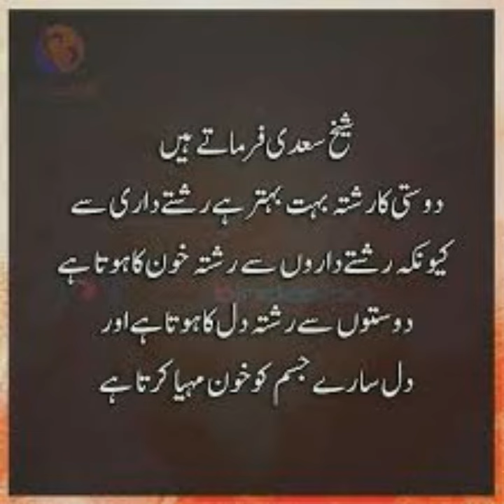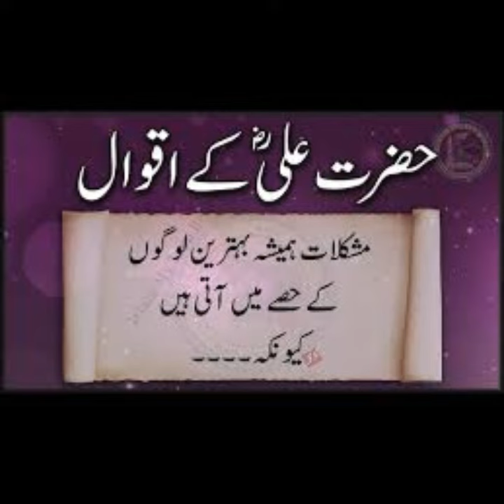"Embracing Patience: The Art of Sabar"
"Explore the profound journey of self-discovery and resilience through 'Embracing Patience: The Art of Sabar.' This captivating exploration delves into the timeless wisdom of patience, offering insights and practices to navigate life's challenges with grace. Discover the transformative power of sabar as it unveils a path towards inner strength, calm, and enduring fulfillment."